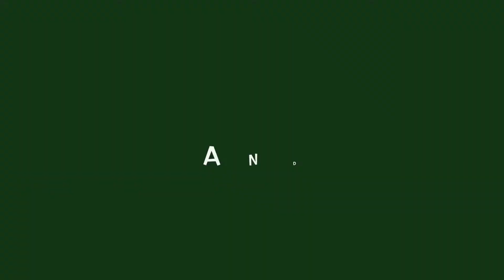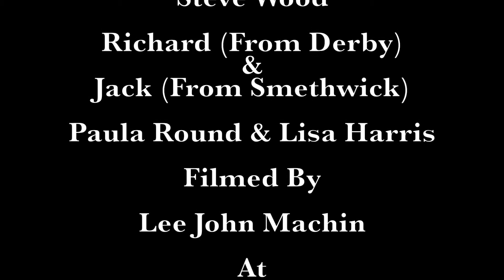Tony Kay Tenerife - Gary Barlow tribute - Could It Be Magic - Smethwick Labour Club - 13/11/15